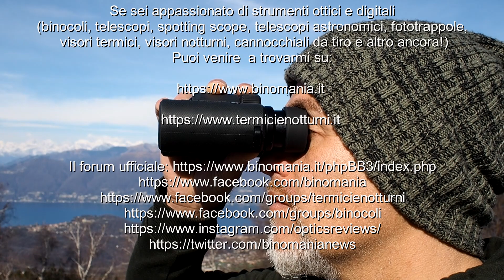Nikon PROSTAFF P7 10x30 - per chi vuole iniziare con qualità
Il Nikon PROSTAFF P3 10x30, oggetto di questa recensione, costa 285 euro iva inclusa e beneficia di dieci anni di garanzia Nital. Si tratta di un binocolo che propone delle caratteristiche molto interessanti nella sua fascia di prezzo. Io l’ho provato grazie alla collaborazione del distributore ufficiale Nital che me lo ha prestato per un test sul campo.

Chi sono?

Dove puoi venirmi a trovare?